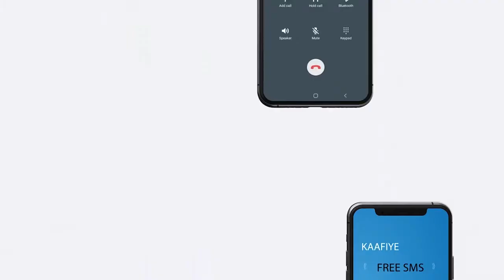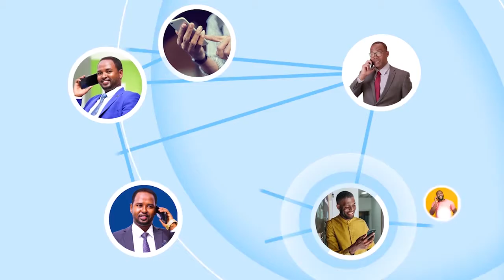Sh Axmed iid ayaa duco iyo dardaaran udiray maayarka cusub ee caasimada iyo golihiisa.